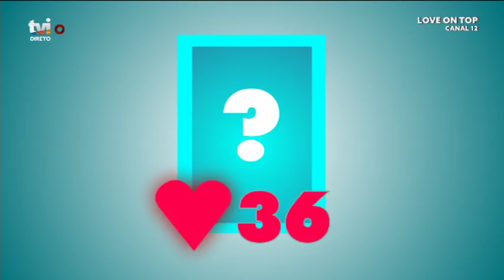Quem terá sido o grande vencedor desta sexta edição?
Com 47% dos votos, Ítalo é o grande vencedor da Casa do Amor e mostra-se muito feliz. «Sinto uma alegria imenso, vivi aqui muita coisa», diz o brasileiro. O concorrente agradece a todos os que votaram em si.